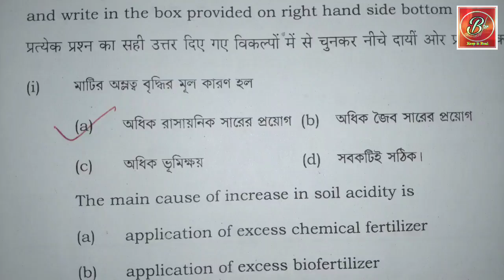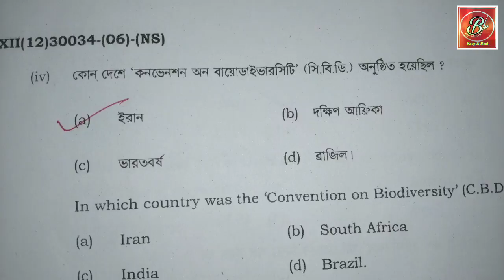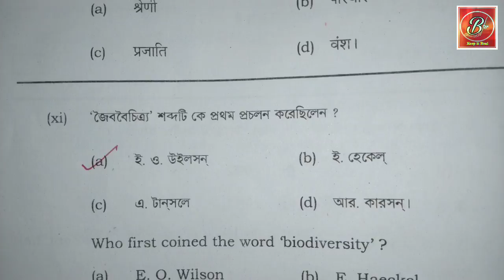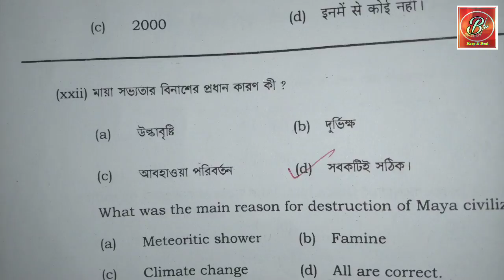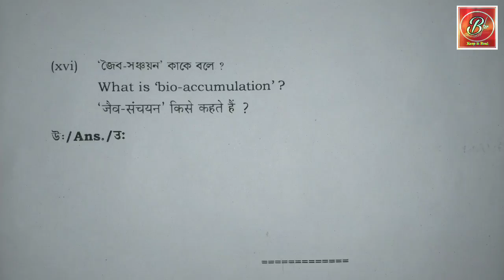Hs 2020 Environment studies question and answer solve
উচ্চ মাধ‍্যমিক 2020 পরিবেশবিদ‍্যা প্রশ্ন ও উত্তর।